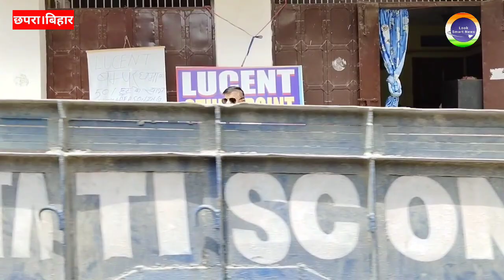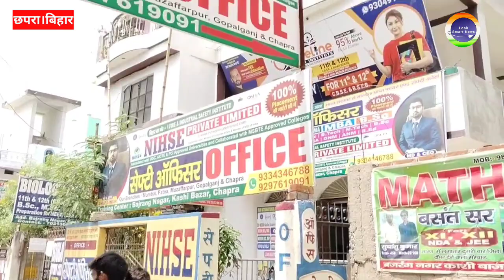जिला शिक्षा अधीक्षक कोचिंग संस्थान का जांच पड़ताल करे वैध है या अवैध